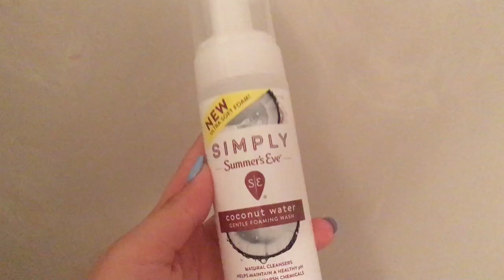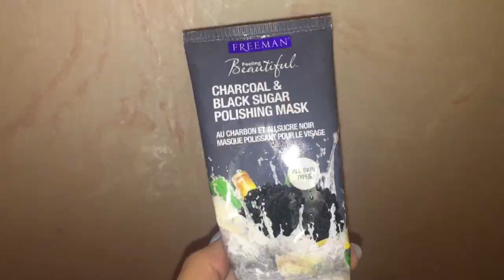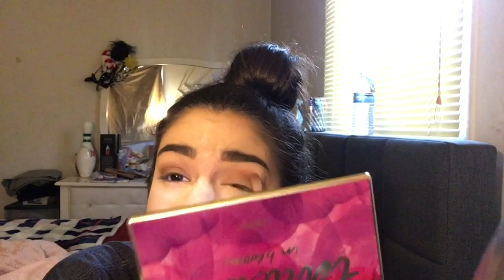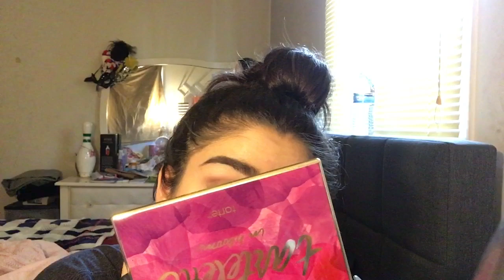GRWM: FIRST DAY OF SCHOOL (SOPHOMORE YEAR)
Hey guys thank you so much for 1.4k subbies!!! you guys mean the world to me, I love you all very much and love your guys support 💕

This was not actually filmed in the first day of school, I don't start school for 2 more weeks!so I wanted to upload this video sooner, hope y'all enjoyed.

MUSICALLY~ inlove575

Q&A
Age: 15
Grade: sophomore (10)
Camera:  iPhone 6s plus
Editor: IMovie ( on Mac )
State: California